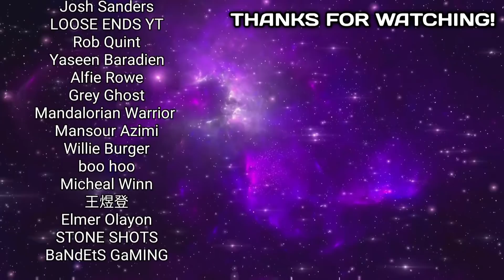*NEW* S5 Leaks! Legendary Alias + 3 New Guns! Mythic & Legendary Skins + Persistence Nerf & More!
*NEW* S5/6 Legendary Alias + 3 New Guns! Mythic & Legendary Skins + Persistence Nerf & More!

Credit: @AlyanAhmedGamer
Credit: Leakers On Duty

Time Stamps

0:00 Intro
0:50 S5/6 Weapons
1:47 Oden Gameplay(New Gun)
3:48 Echo Grenade
4:22 Persistence Nerf
5:15 New Special Attachment
5:58 New UI
6:05 Mythic Fennec & Peacekeeper Inspections
7:05 Legendary Alias & Mythic Oden
7:42 S5/6 Legendary Guns
8:39 Outro & Final Words

Music Credit

Random tags